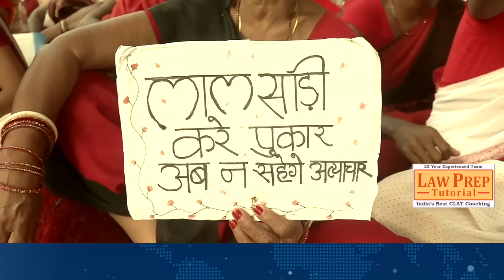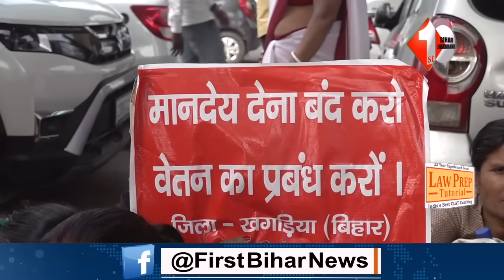Nitish की Police ने सेविका दीदी के साथ कर दिया ऐसा सड़क पर खूब मचा बवाल देखिए | Bihar News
Other Trending Videos:

1.Bihar के मुख्यमंत्री ठीक हैं न? अब एक और वीडियो सामने आया है, जिससे उठ रहे हैं गं भीर सवाल

2.Munger में भूमिहारों ने Lalan Singh का किया विरोध, कहा कौन काम किये हैं जो Vote दें आपको?

3.Nitish की बेचैनी देख बोली Congress, चाहते हैं Modi को कल-परसों में हटाना,सुनिए Akhilesh Singh को |